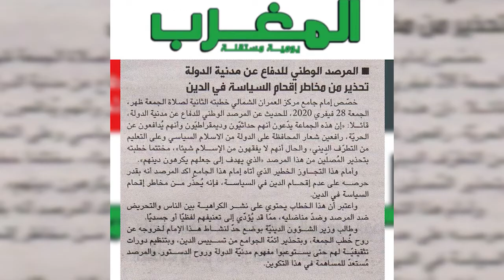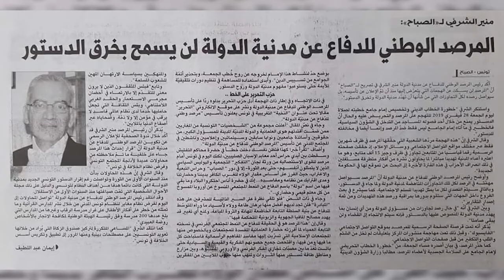تعرض الى تهديدات : سناء غنيمة الكاتبة العامة للمرصد الوطني للدفاع عن مدنية الدولة تكشف التفاصيل